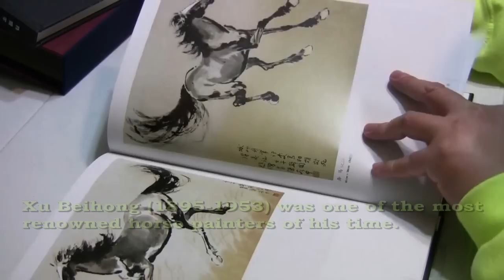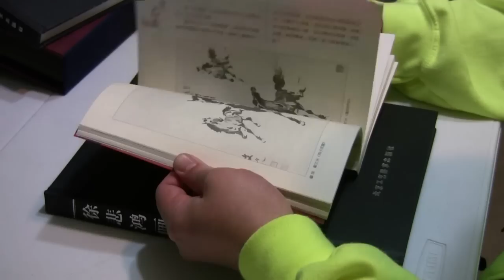Chinese Horse Painting 國畫寫意畫馬 on Blank Chinese Painting Scroll in Xieyi Style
Chinese horse painting on pre-mounted Chinese painting scroll in Xieyi Style 寫意畫馬

神駿奔騰
國畫